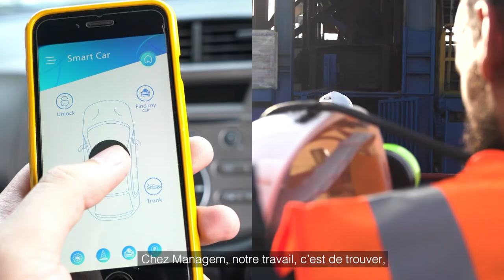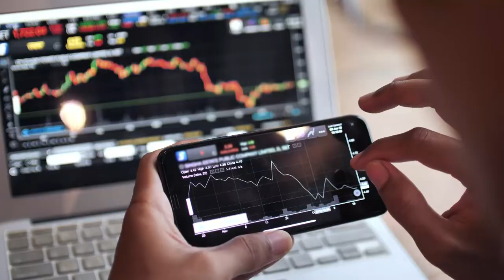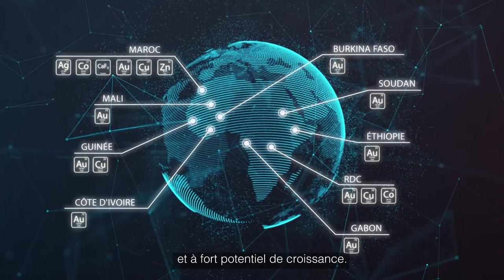Managem Film Institutionnel